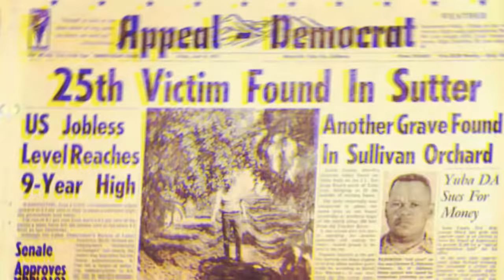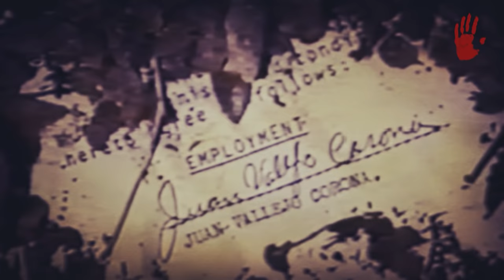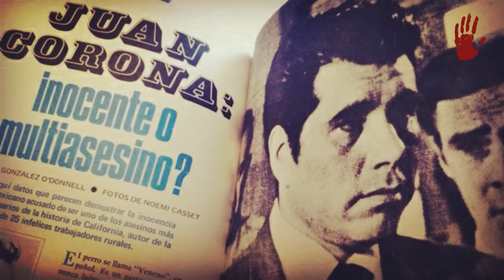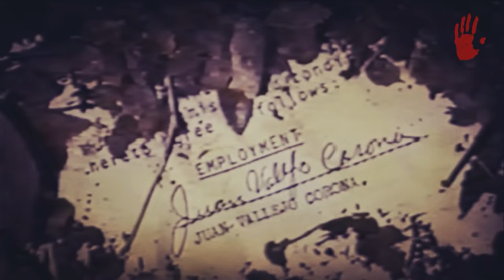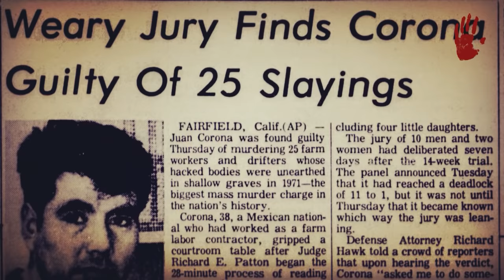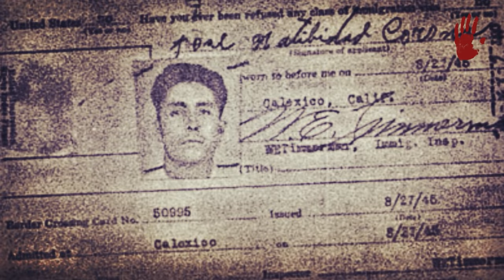JUAN VALLEJO CORONA - "EL ASESINO DEL MACHETE"